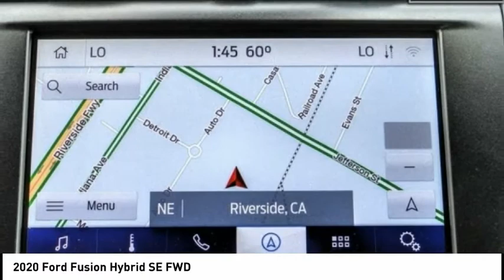2020 Ford Fusion Hybrid RIVERSIDE,TEMECULA,SAN BERNARDINO,MORENO VALLEY,FONTANA 20650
2020 Ford Fusion Hybrid SE FWD

Fritts Ford
8000 Auto Drive

FRITTS FORD, PROUDLY SERVING RIVERSIDE, TEMECULA, SAN BERNARDINO, MORENO VALLEY, FONTANA, AND SURROUNDING CALIFORNIA LOCATIONS. THIS RAPID RED METALLIC TINTED CLEARCOAT 2020 Ford FUSION HYBRID IS EQUIPPED WITH A 2.0L iVCT Atkinson Cycle I-4 Hybrid, AUTOMATIC TRANSMISSION, AND RECEIVES AN ESTIMATED 43 City/41 Hwy MPG. 2020 Ford FUSION HYBRID SE FWD 2020 Ford Fusion Hybrid SE Ready to take home today!. FWD eCVT 43/41 City/Highway MPG I4 Factory MSRP: $29,435 $3,182 off MSRP! If you're interested in any of our incredible products or services, don't hesitate to contact us or by phone at , or simply swing by our convenient 8000 Auto Drive Riverside, California location, today! Price includes: $1500 - Built to Lend a Hand Ford Credit Retail Bonus Customer Cash . Exp. 03/31/2020 $250 - Retail Customer Cash. Exp. 03/31/2020 Stock #: 20650 | VIN: 3FA6P0LU7LR189650 | 2020 Ford Fusion Hybrid SE FWD Fritts Ford